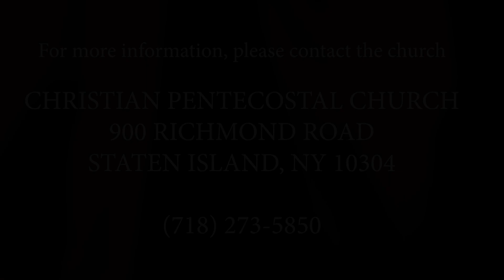"Spiritual Maturity: Step 0" (3/31/23)